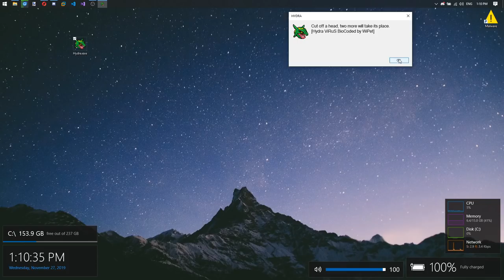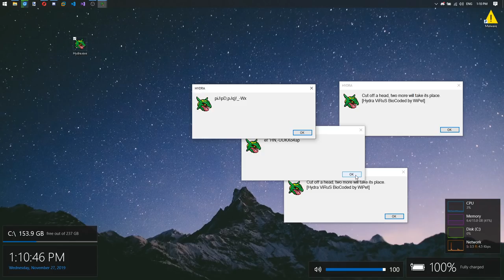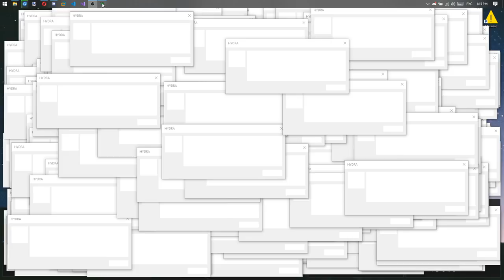Hydra.exe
Today I am going to show you the Hydra joke program, made by WiPet. It is pretty cool; you'll probably like it. A destructive version may come up soon!

*Password:*
mysubsarethebest